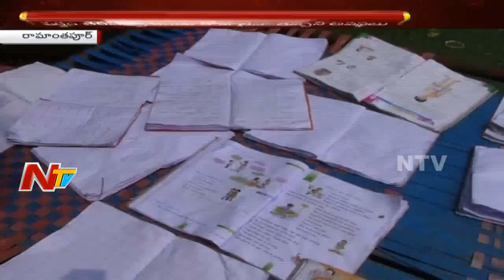Ramanthapur Residents Facing Problems with Flood Water in Apartment || Hyderabad || NTV